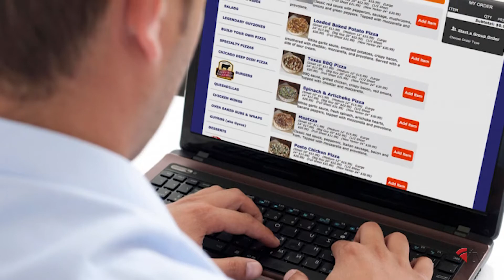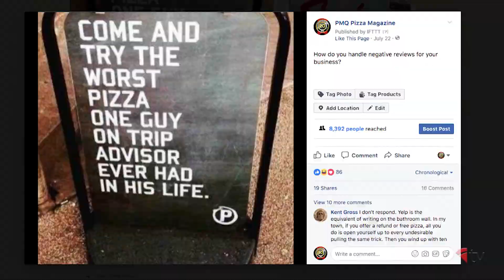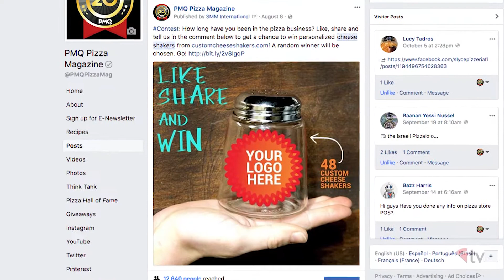SMM International's PMQ Facebook Takeover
Christopher Wick shares the social media strategies you can use to boost your social media engagement based on the techniques he utilized during a 30 day takeover of PMQ Pizza Magazine's Facebook page.